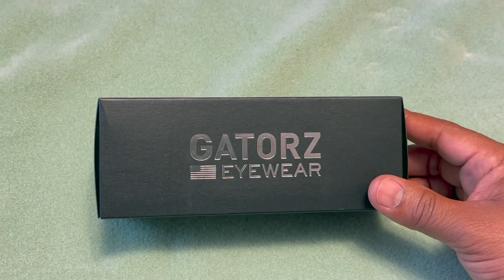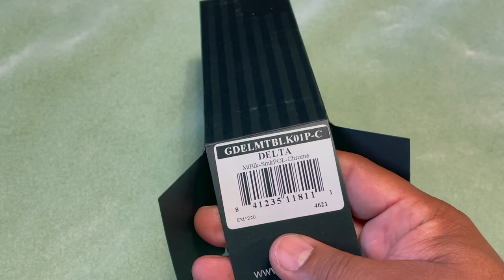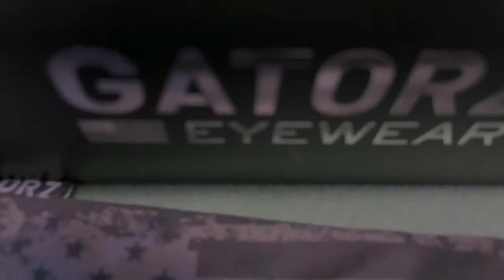DELTA POLARIZED SUNGLASSES | GATORZ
The Delta features a square shaped frame and larger lenses. This unisex frame is large enough to comfortably fit a mans face while offering a look that’s also desirable for women. A versatile look, the Delta offers the perfect combination of function and style. This frame is perfect for on the job, at the range, or everyday carry. Delta keeps you looking good, whatever life throws at you.
*Lightweight, Durable Aerospace Grade Aluminum
*Fully Adjustable Frame and Nosepiece
*Impact Resistant Polycarbonate Lenses
*Thin Temples; Comfortable Fit Under Helmets and Ear Protection
*Hassle Free Returns
*Lifetime Frame Warranty
*Military, Veteran, and First Responder Discount
*American Made

Want to save money and grab some deals, click on the links for multiple savings on amazing companies!

TrueShot Gun Club - "CAROLINAEDC" $20 off your yearly membership
TACPACK - "CAROLINAEDC" get free grab bag